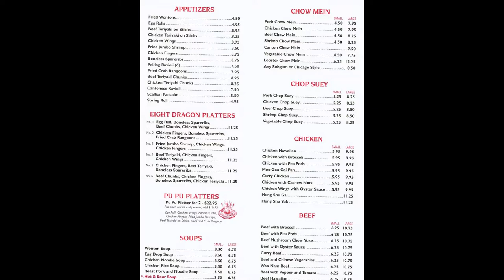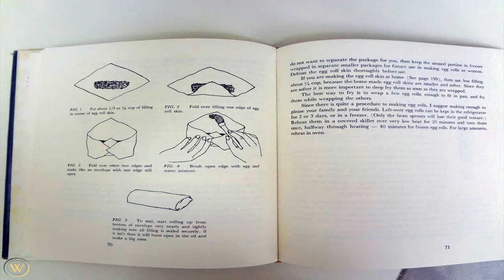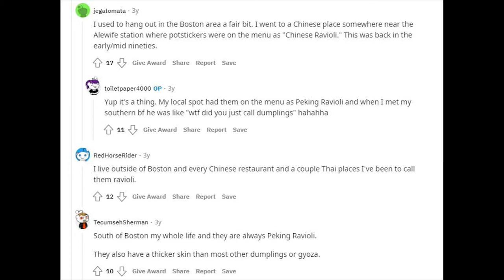Joyce Chen's Peking Ravioli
In today’s episode, we will talk about the story of Peking Ravioli and learn more about Joyce Chen, an often forgotten culinary icon from the 60’s and 70’s.

Timestamps:
0:00 Intro
0:13 Peking Ravioli
1:09 Joyce Chen in Massachusetts in the 50's
2:47 Joyce Chen's approach to bringing Chinese food to America
4:37 How Joyce got her own show
5:53 Boston area today